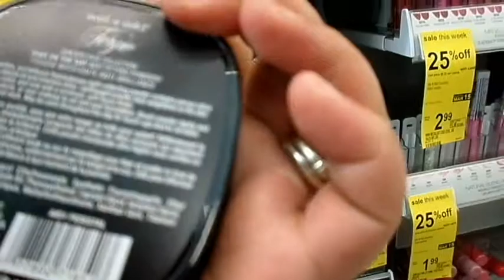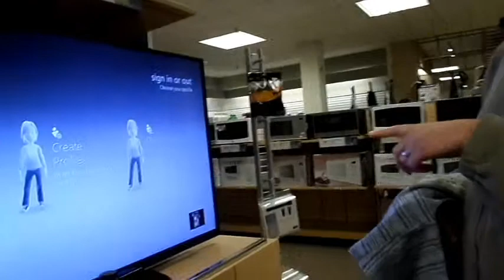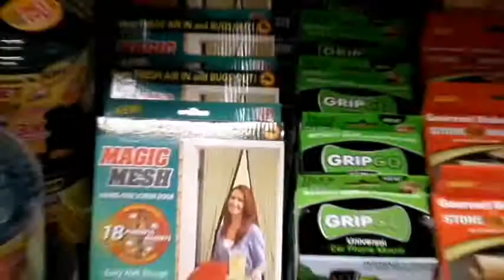Growing up too fast :( TheCramers - March 12, 2014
Welcome to our life vlog! Thank you so much and we hope you enjoyed watching!

Camera used: Samsung ST150F